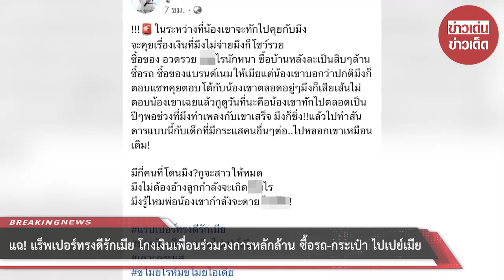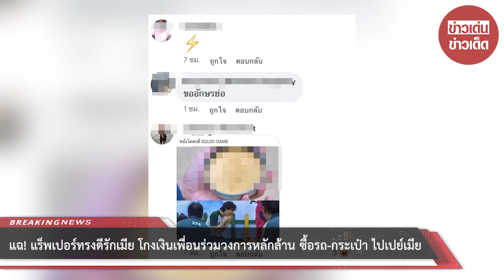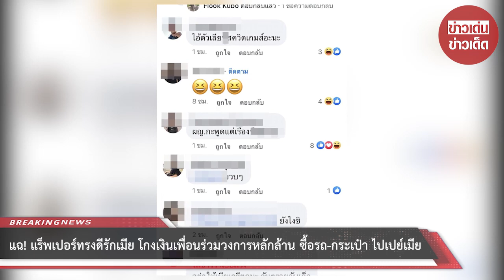แฉ! แร็พเปอร์ทรงดีรักเมีย โกงเงินเพื่อนร่วมวงการหลักล้าน ซื้อรถ-กระเป๋า ไปเปย์เมีย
ขอบคุณข้อมูล:
ขอขอบคุณข้อมูลจาก: